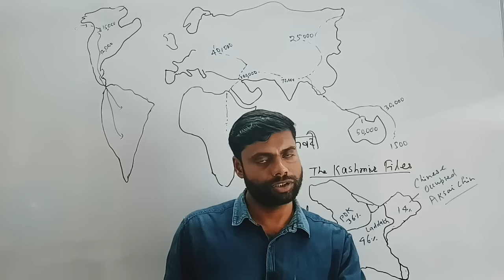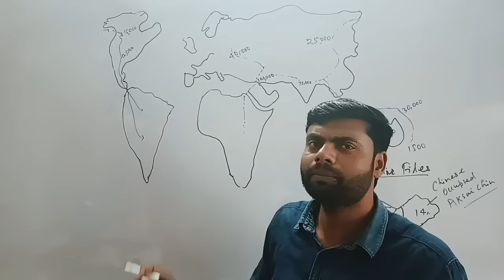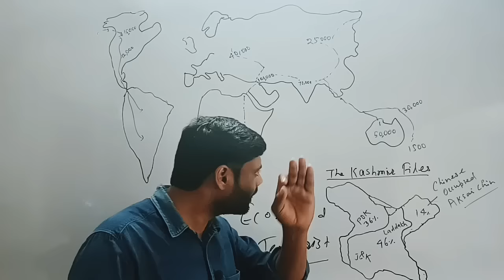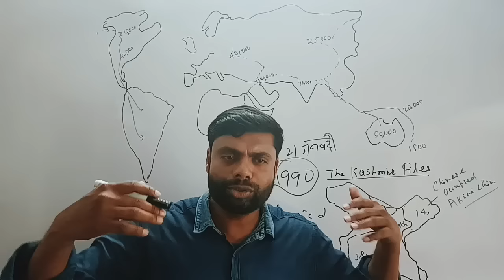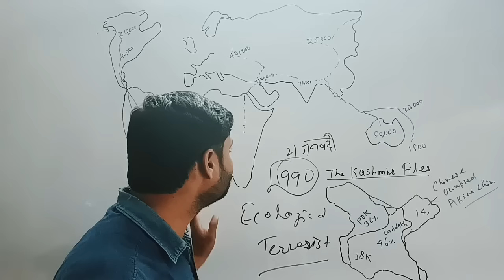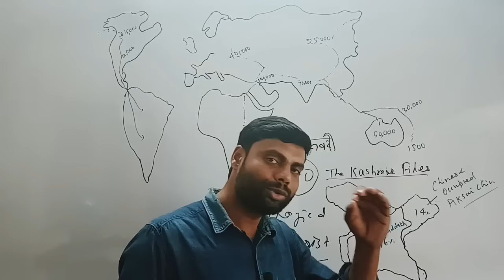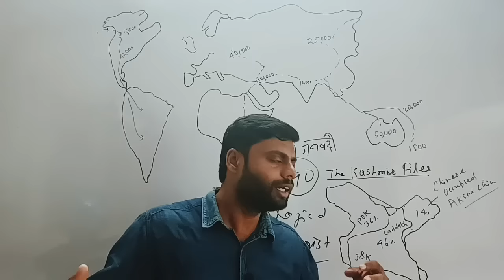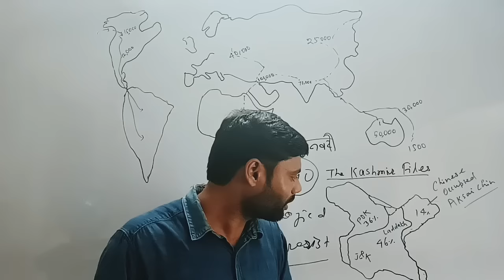The Kashmir Files conflict | धार्मिक कट्टरता क्या है | कैसे हुई धर्मों की उत्पत्ति | By J Singh Sir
economic 3